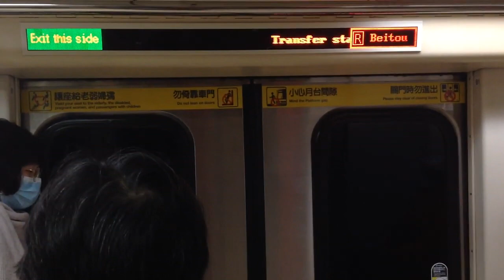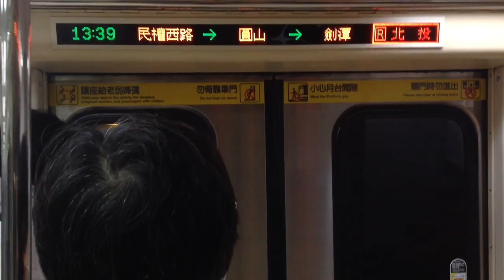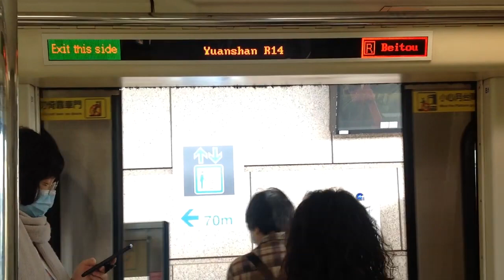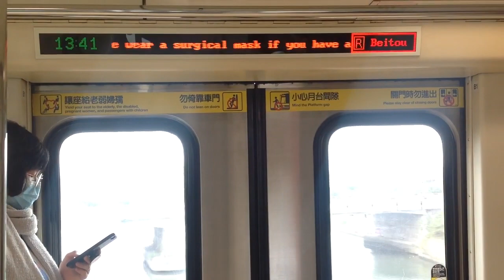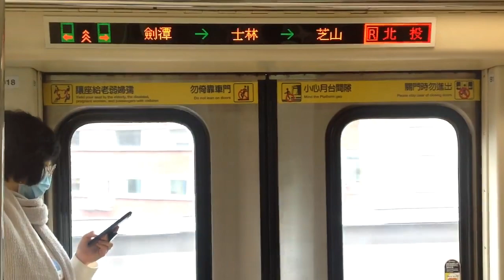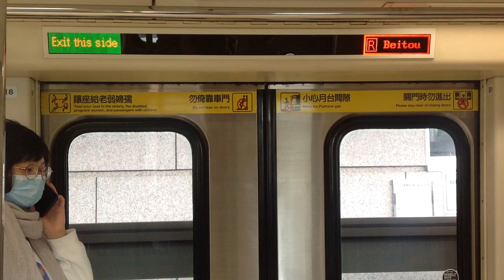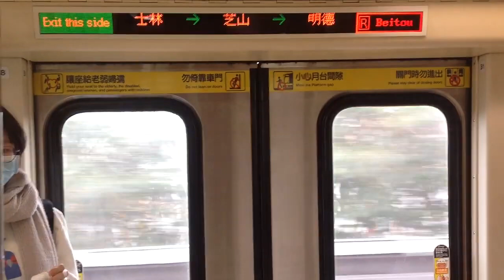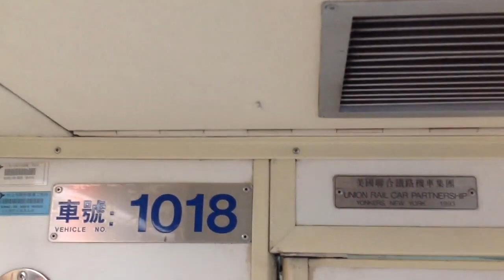|交通迷天地| [台北捷運] C301推進器改裝車 017/018 往R22北投 R12雙連-R17芝山